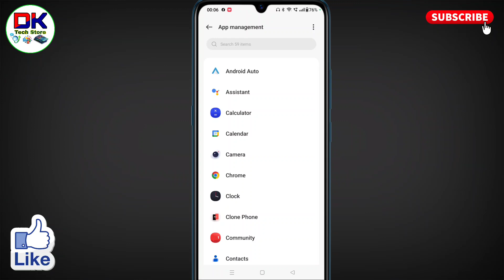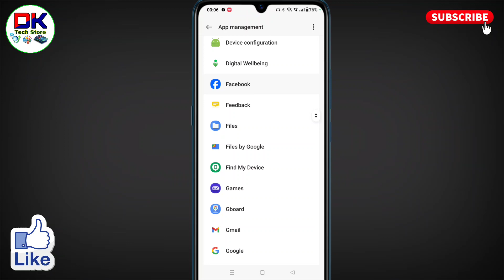oneplus mobile mein app manager kahan hota hai । oneplus me app management kaha milega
क्या आप यह जानना चाहते है कि oneplus mobile mein app manager kahan hota hai तो इस विडियो को आप पूरा देखिये। इस विडियो में oneplus me app management kaha milega इसके बारे में आसन तरीको में बताया गया है।